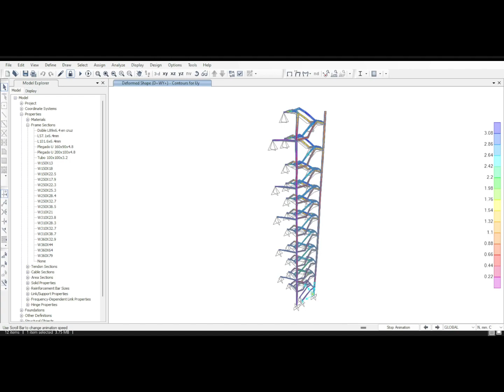Escalera Torre 4 Molinos Agro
Trabajo realizado en AC Ingenieria.